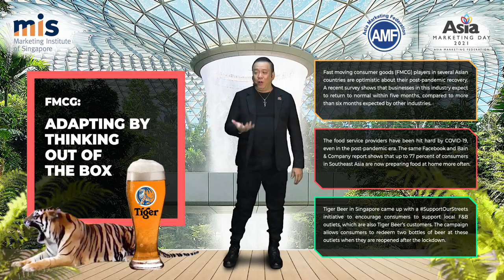Asia Marketing Day 2021 — Roger Wang Presentation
Marketing Institute of Singapore and Marketing Institute of Singapore Business School President, and  Marketing Institute of Singapore Academy Director Mr Roger Wang on his presentation to Asia Marketing Day 2021.